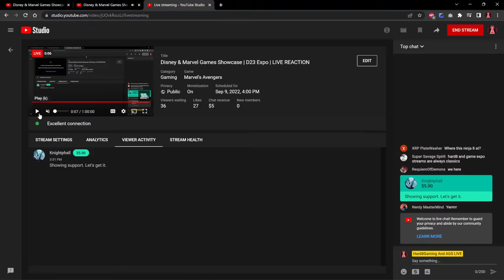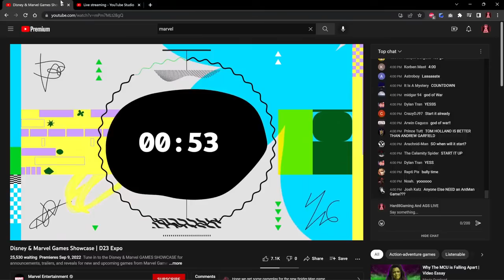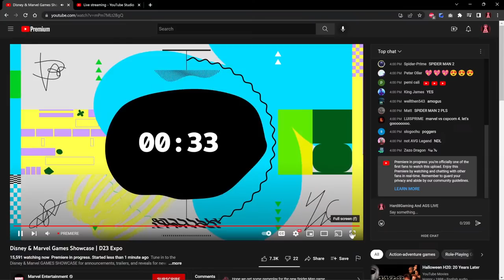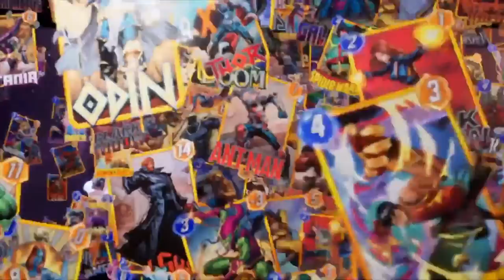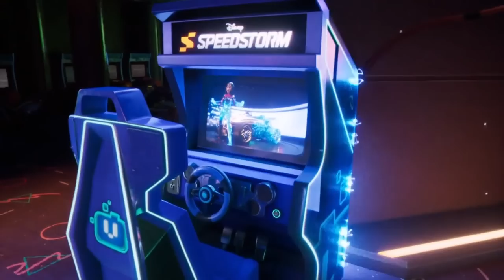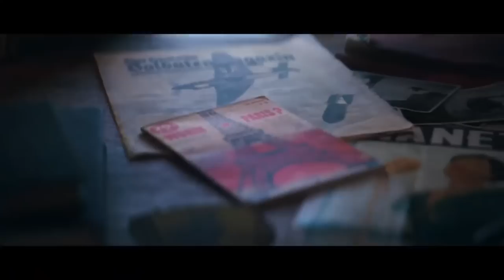Disney & Marvel Games Showcase | D23 Expo | LIVE REACTION